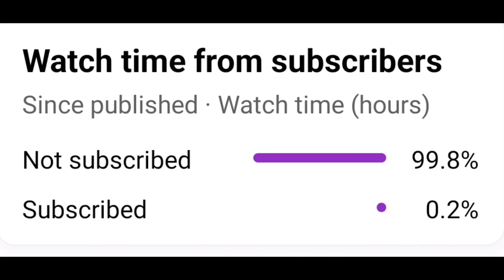Builder Base 2.0 New Troops ( Cannon + Mortor ) New Heroic Troops / Coc Summer update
Coc New Update | Coc 2023 Next Update | Clash of Clans | Builder Base 2.0 Update

Builder Base 2.0 Heroic Troops Update Explained in Today's Video with Builder Base 2.0 Unit Prototype Test Video, Full Information of Upcoming Clash of Clans Builder Base 2.0 Update.

🔥 Coc Heroic Troops Update
🔥 Coc February Update 2023
🔥 Coc New Update Date 2023
🔥 Builder Base 2.0 Clash of Clans
🔥 Next Update Clash of Clans 2023
🔥 Clash of Clans Update Date 2023
🔥 Clash of Clans New Update 2022
🔥 Upcoming Update in Clash of Clans

1. All videos on my channel are for only Educational Purpose.
2.I always try to follow supercell fan contect policy and I respect supercell.
3.I make people aware about the norms of supercell.

BUILDER BASE 2.0 New Village & 7th Builder Official? in 2023 Coc New Update - Clash of Clans